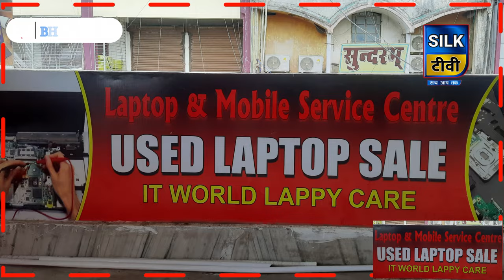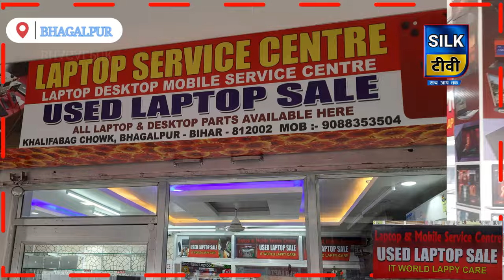सबसे बड़ा भागलपुर में नया लैपटॉप शोरूम{IT WORLD LAPY CARE} रेट सुनकर होस उड़ जायेगाlaptop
बिहार का सबसे बड़ा भागलपुर में नया
लैपटॉप शोरूम { IT WORLD LAPY CARE } रेट सुनकर होस उड़ जायेगा।
IT WORLD LAPY CARE, KHALIFACHOUK, BHAGALPUR, 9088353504